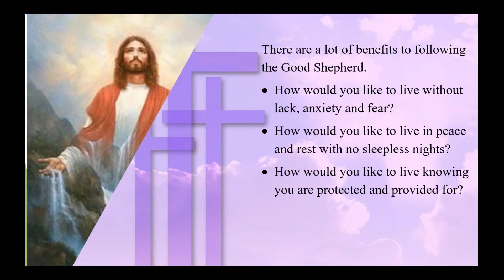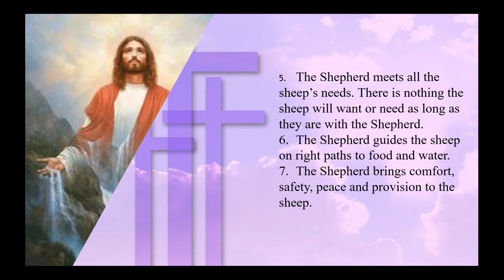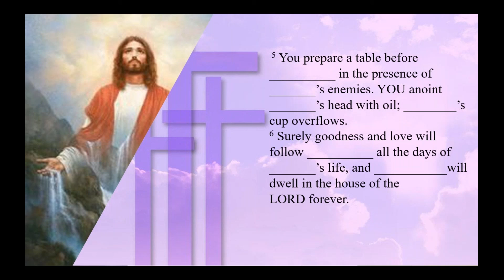Kingdom Living is Following the Good Shepherd